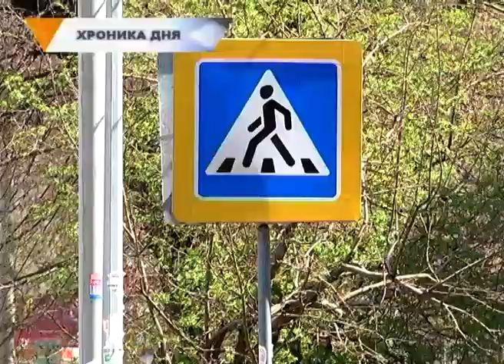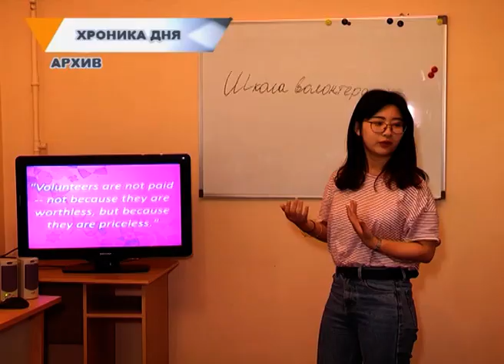ГОРОДОВОЙ (14.05)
Побывают в лагерях, школах и детских садах. ГИБДД объявляет о начале профилактического мероприятия «Внимание - дети». Оно направлено на предупреждение травматизма на время каникул.